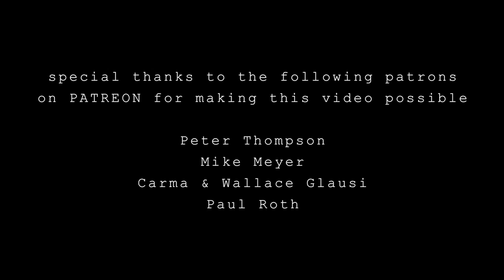Halfway There - Tony Glausi, Scott Mitchell, Milo Fultz, Ken Mastrogiovanni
Music written and produced by Tony Glausi

Tony Glausi - piano
Milo Fultz - bass
Ken Mastrogiovanni - drums
Scott Mitchell - alto saxophone